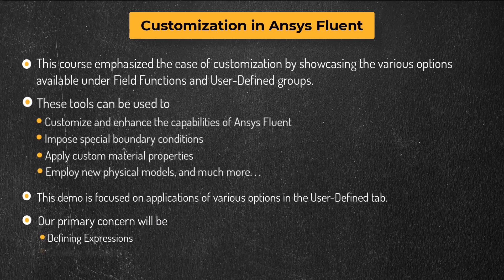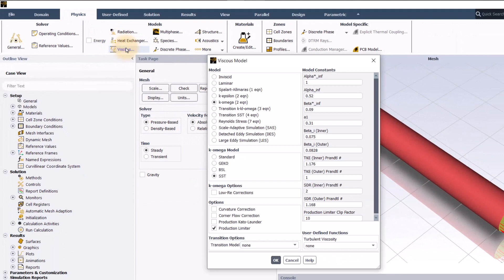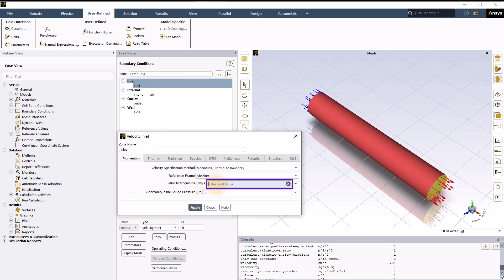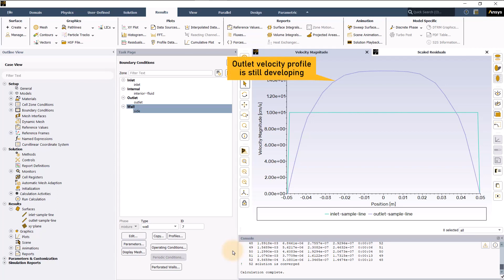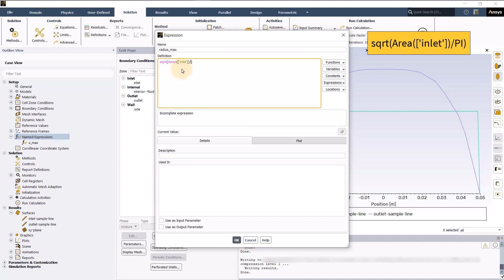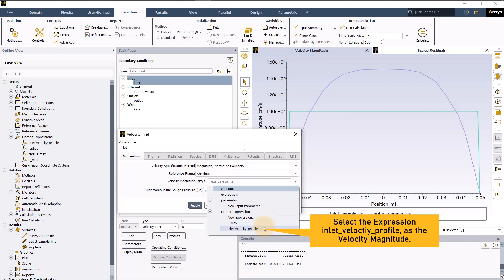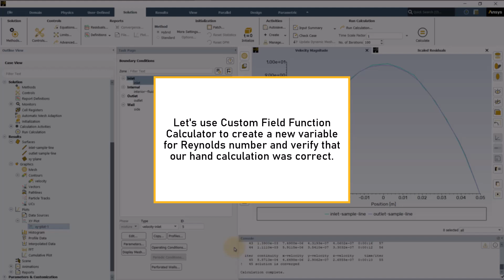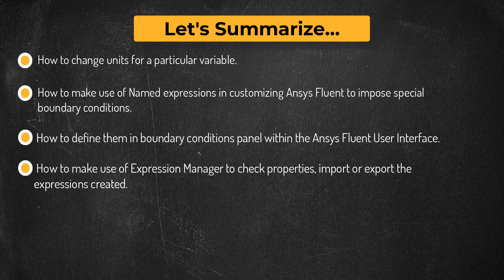Tutorial — Customization in Ansys Fluent — Lesson 3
In this video lesson, through a hands-on demo, you will learn how to enhance and streamline an Ansys Fluent CFD simulation using various options available in the User-Defined Tab. You will use Named Expressions for specifying a parabolic velocity profile at an inlet of a steady laminar flow through a pipe, through which you will also learn how to change units for a particular variable for the user’s convenience. You will learn how to use the Expression Manager for inspecting, manipulating, and saving existing Named Expressions for reusing them in future Ansys Fluent sessions. You will also learn to use the Custom Field Function Calculator for defining and computing variables.